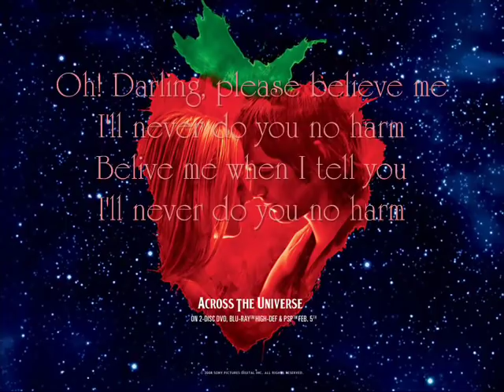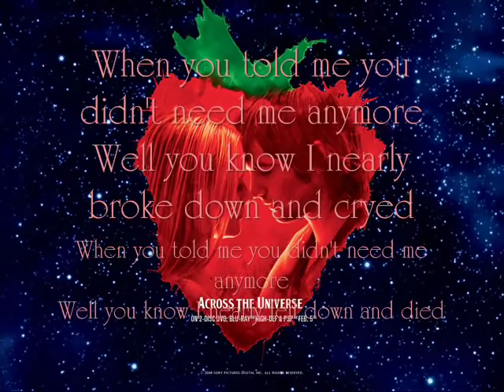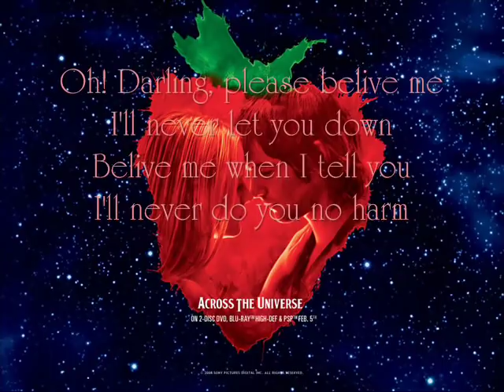Oh! Darling - Dana Fuchs and Martin Luther {Lyrics}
The 18th song in Across The Universe